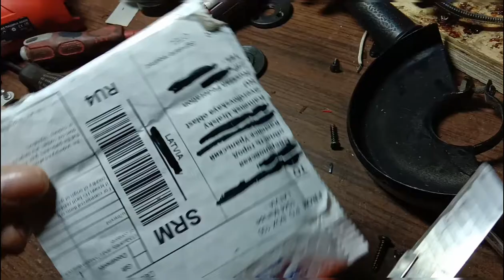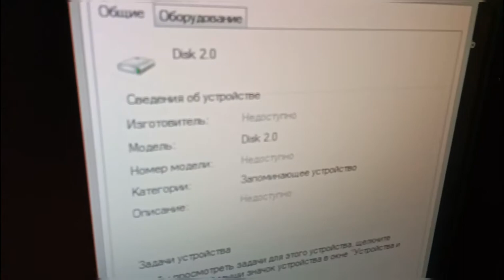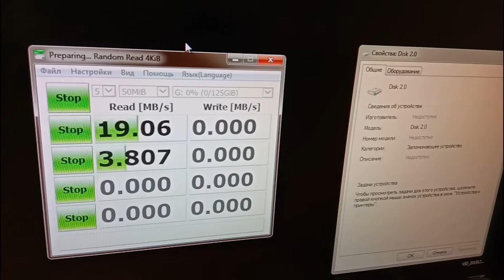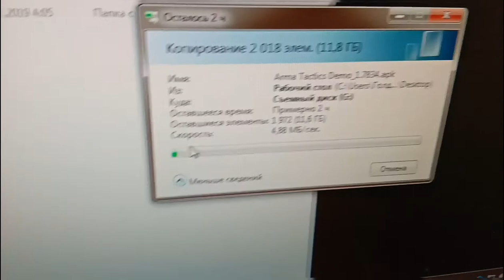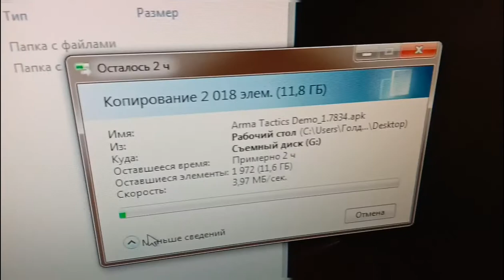Спор с Алиэкспресс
Работа продолжается